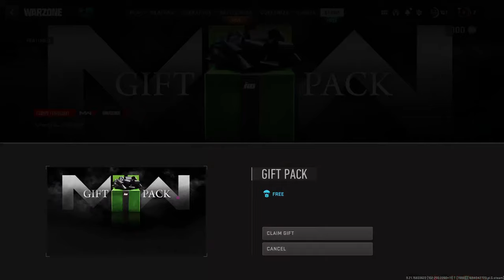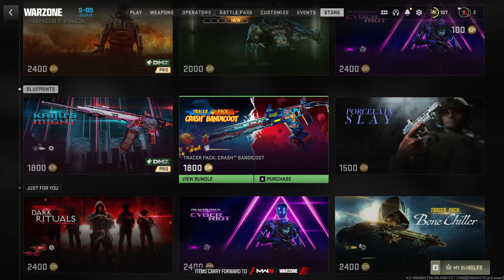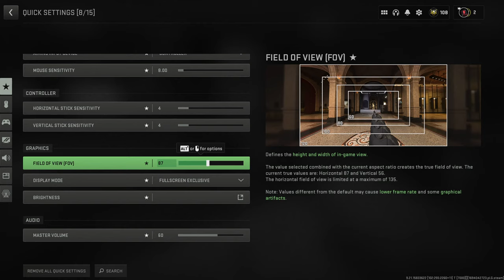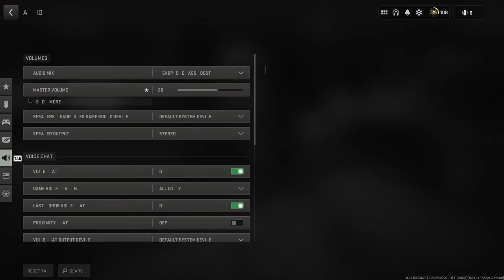Warzone 2.0 Playing with the boys @bigbubbajake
Warzone 2.0 Playing with the boys @bigbubbajake we are going for wins and we are going to get them